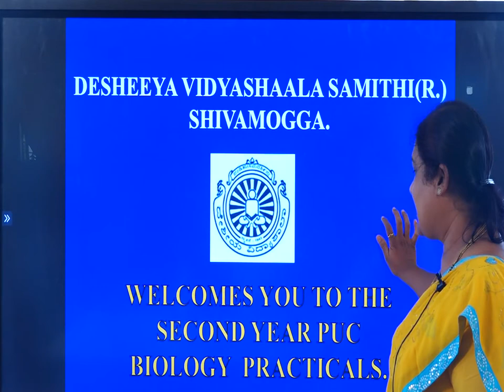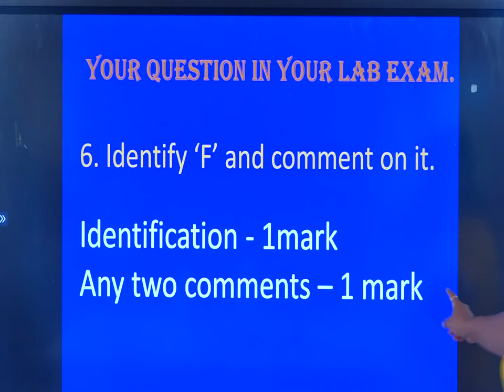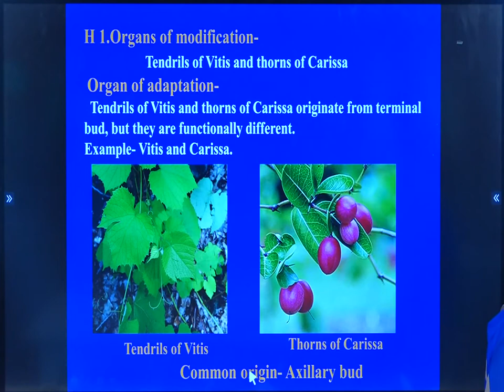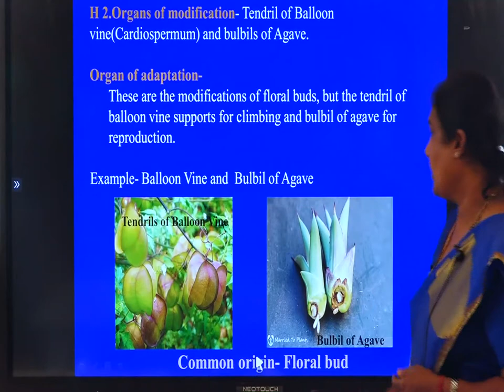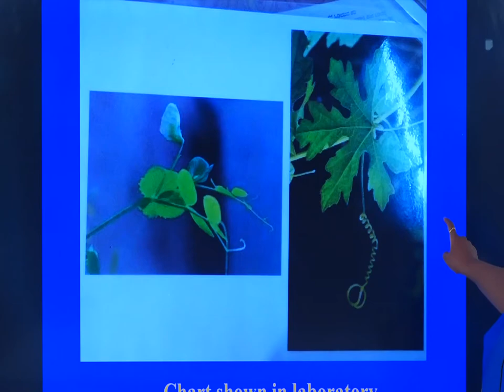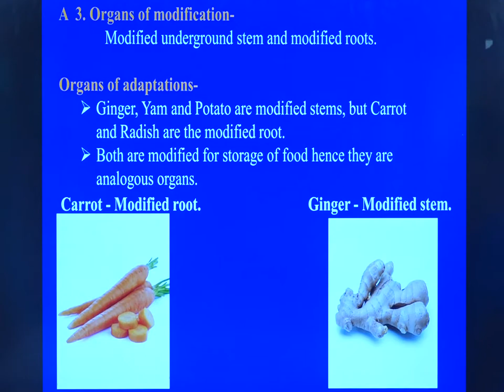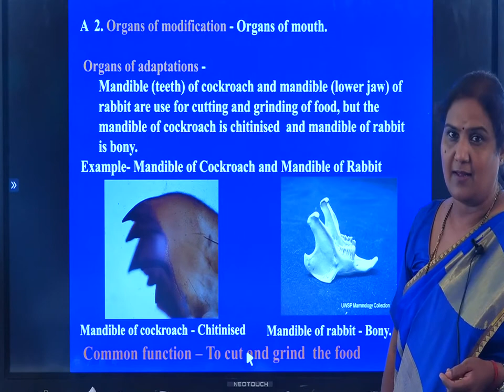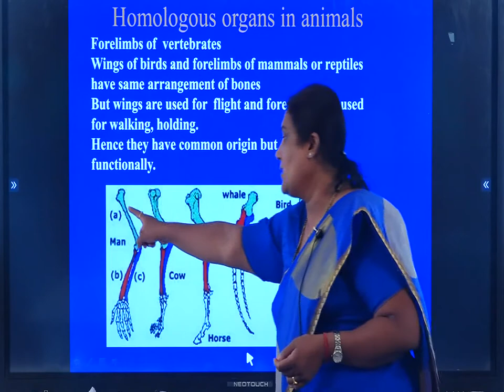II PUC BIOLOGY PRACTICAL: STUDY OF HOMOLOGOUS AND ANALOGOUS ORGANS IN PLANTS AND ANIMALS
Homologous Organs
The organs which are dissimilar in structure of organs with different function organs are called homologous organs.
Analogous Organs
organ of similar function and appearance, but different in structure and origin are called Analogous Organs